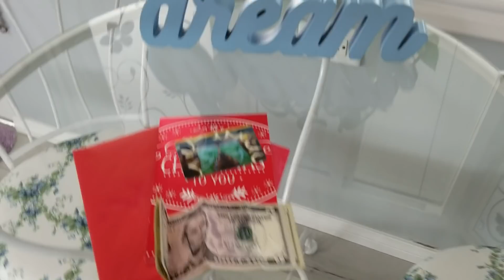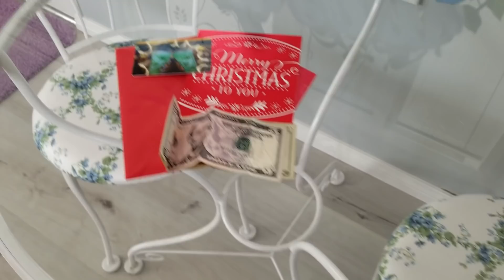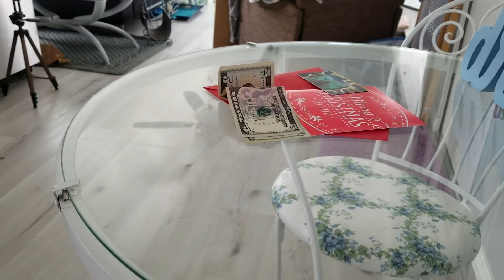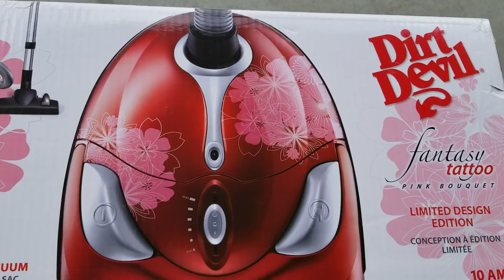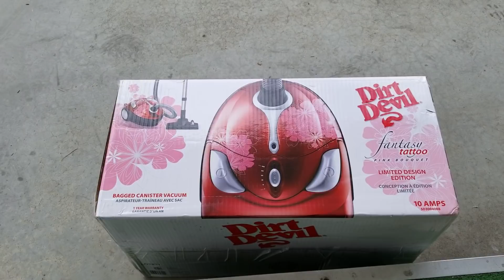Debrajoy, Oops I forgot!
I didn't want to leave anything out! Do something fun today! Love y'all!